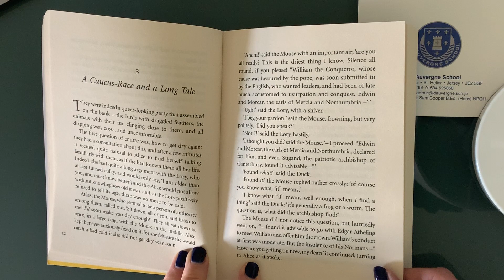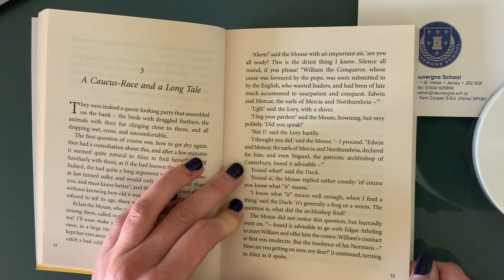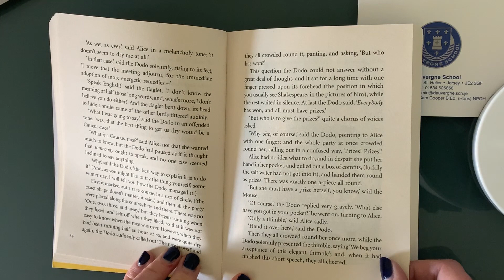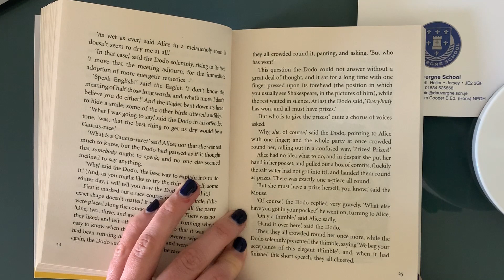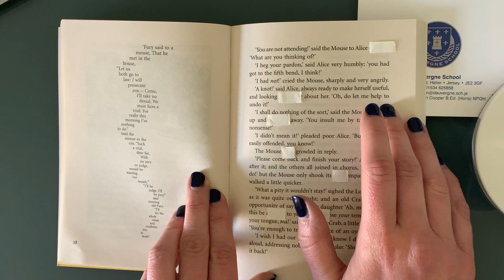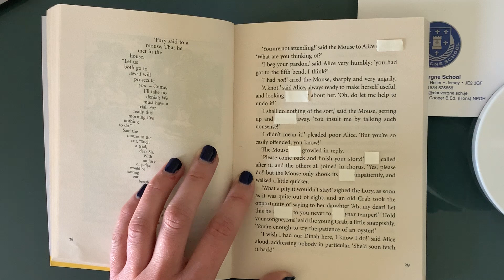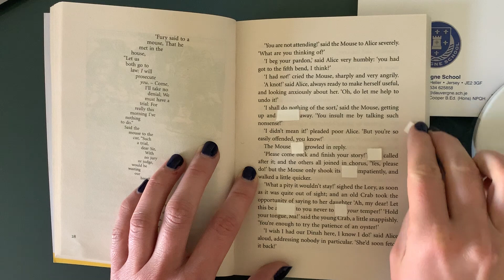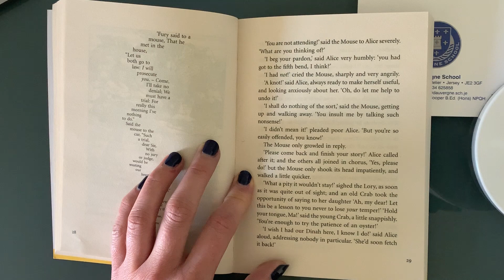Year 4 Alice's Adventures in Wonderland 6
Alice's Adventures in Wonderland by Lewis Carroll pgs 22-29.